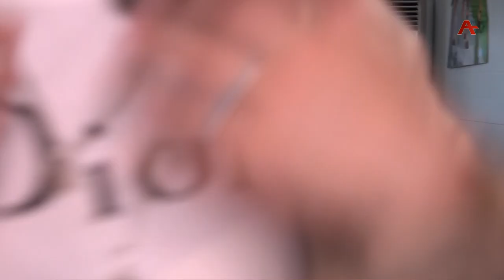Аҟәыбҷа. Викториа Делба